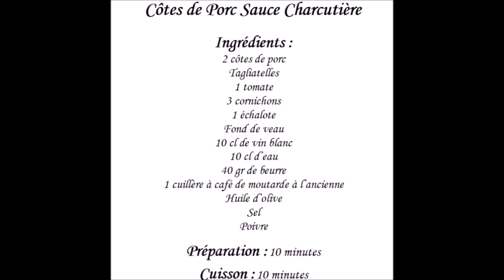Recette Facile de Côte de Porc Sauce Charcutière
Voici Notre Recette : Recette Facile de Côte de Porc Sauce Charcutière . RecetteFaciledeCôtedePorcSauceCharcutière .

Côtes de Porc Sauce Charcutière
Ingrédients :
2 côtes de porc
Tagliatelles
1 tomate
3 cornichons
1 échalote
Fond de veau
10 cl de vin blanc
10 cl d’eau
40 gr de beurre
1 cuillère à café de moutarde à l’ancienne
Huile d’olive
Sel
Poivre